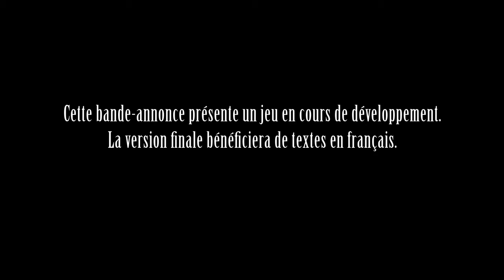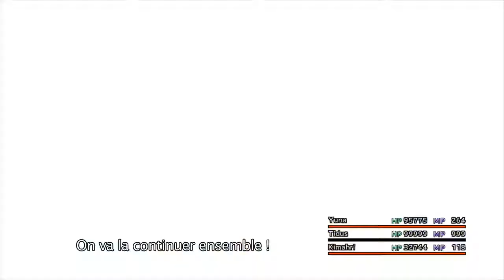Final Fantasy X/X-2 HD Remaster PS3 - Trailer Sauver Spira version longue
Cette vidéo montre une oeuvre qui n'est en aucun cas la propriété de BacktotheGEEK